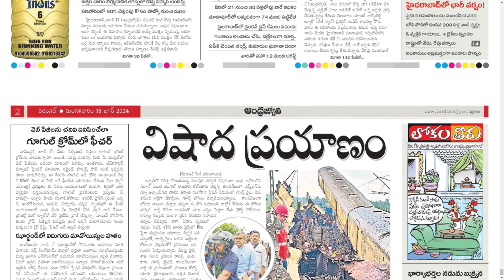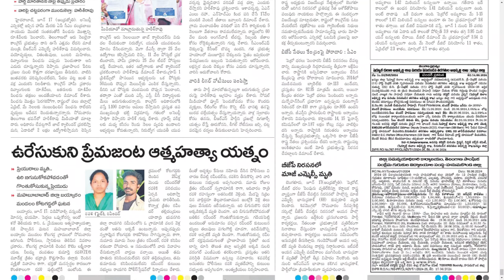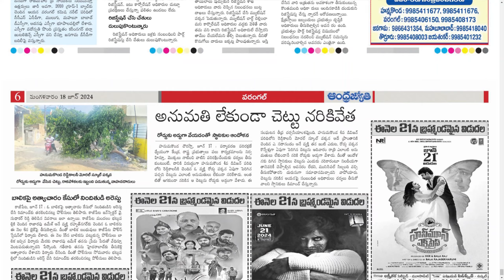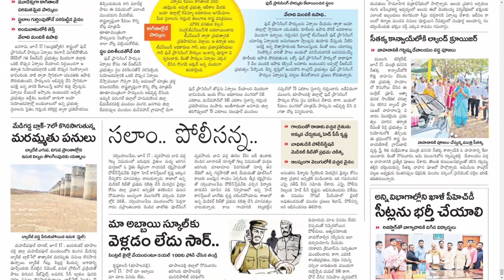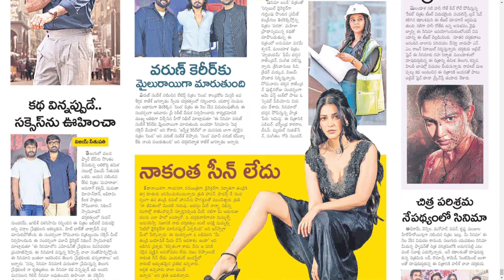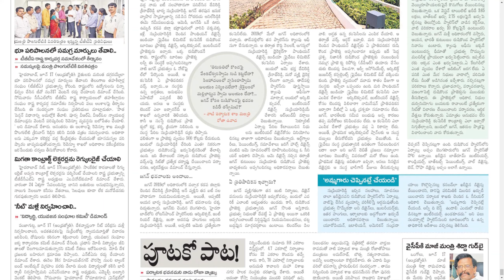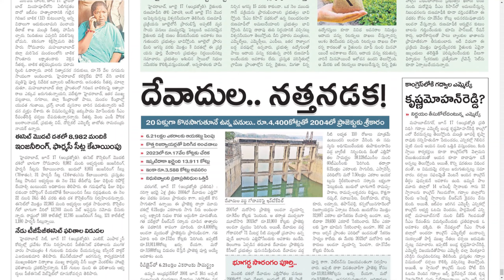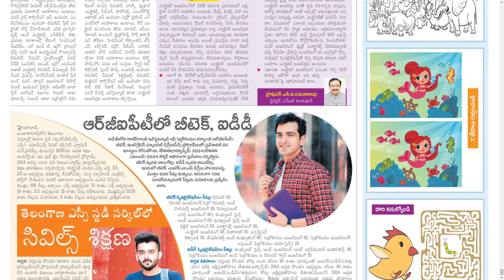ANDHRA JYOTHI TS 18 JUNE 2024 TUESDAY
Telangana news
Ap news
Cricket news
Sports news
Cinema news
Bussines newspaper
Crime news
Chaduvu paper
Education newspaper
Eenadu antharyaami
Antharyami eenadu
Telugu antharyaami
Apprentice jobs
Vasundara paper
Eenadu vasundara
Eenadu karimnagar
Haaybujji paper
Prathiba
Eenadu pratibha newspaper
Prathiba paper
New intiatives by politicians
Telugu news
Gk questions
eenadu india
eenadu bandham
eenadu classifieds